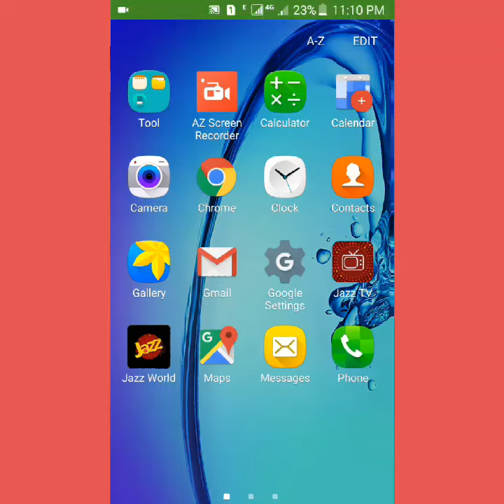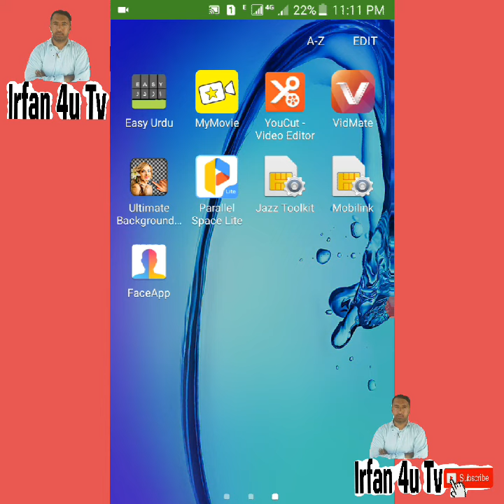Best Free Video Editing Apps On Android | Make & Edit YouTube Videos Easily ! | Irfan 4u Tv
Irfan 4u Tv

Jado 👇wali 👇app👇 video👇 link